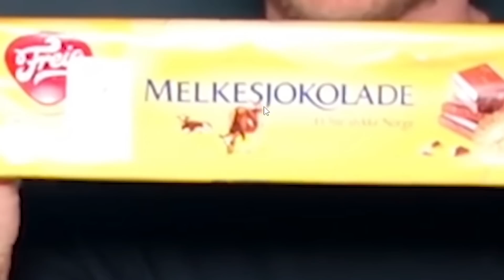De Smaker Norsk Godteri For Første Gang